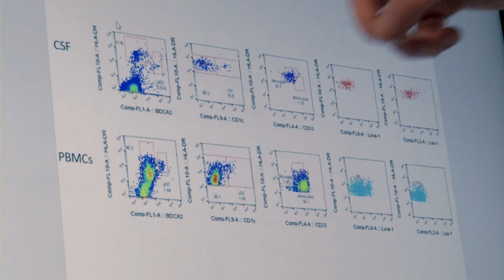INTERMITTENT FASTING FOR MULTIPLE SCLEROSIS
New research shows fasting a couple days a week could potentially have big benefits for people with multiple sclerosis. See how one special mouse made this discovery happen